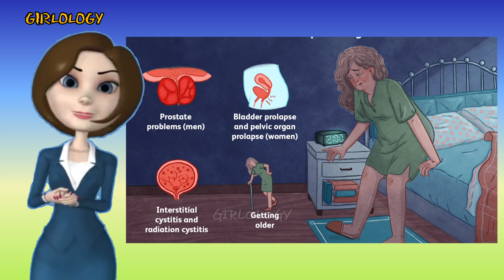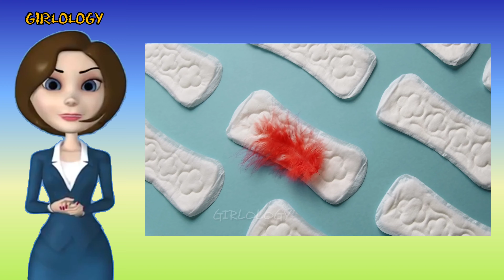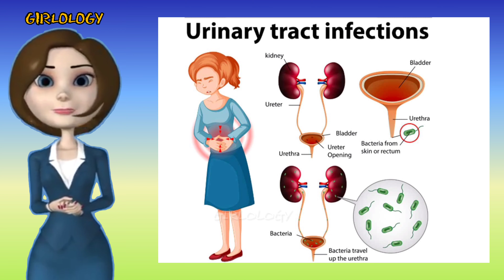6 Common Health Problems in Women | महिलाओंं की 6 कॉमन हेल्‍थ प्रॉब्‍लम्‍स | GIRL-O-LOGY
In our country, women take care of the whole family but do not take care of their own. Many times it happens that they have health problem but they keep ignoring it.

हमारे देश में महिलाएं पूरे परिवार का ध्‍यान रखती हैं पर अपना नहीं रखतीं. कई बार ऐसा होता है कि उन्‍हें हेल्‍थ प्रॉब्‍लम होती है पर वे उसे इग्‍नोर करती रहती हैं.

Why Are My Breasts Sore?
Can You Still Have Your Period If You're Pregnant?
Can a Girl Get Pregnant if Her Periods Are Irregular?
Can a Girl Get Pregnant if She Has Never Had Her Period?
Can a Girl Get Pregnant if She Has Sex During Her Period?
How Do You Know If Your Period Is Regular?
I Think I Had My First Period. How Can I Be Sure?
My Breasts Ache During My Period. What Can I Do?